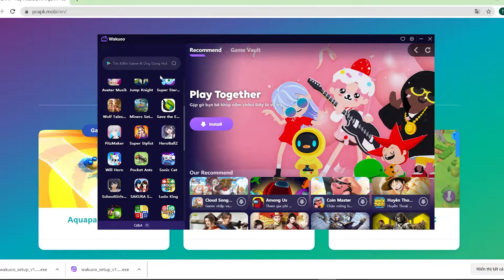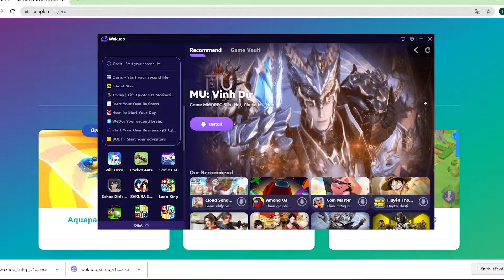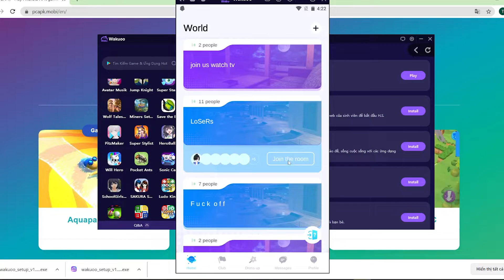Tải Oasis: Start your second life PC - Cách chơi trên Máy tính/ Laptop yếu mượt mà 2024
Link tải nè 😘 💘 link tải giả lập mới 2022 💘 link tải giả lập mới 2022 Oasis: Start your second life cho PC Với phần mềm giả lập, bạn có thể chơi trên laptop/ PC windows dễ dàng

00:00 giới thiệu Oasis: Start your second life
00:45 Tải giả lập cho Oasis: Start your second life
01:25 cài đặt giả lập
1:45 mở giả lập
1:48 tìm kiếm Oasis: Start your second life
02:41 tải Oasis: Start your second life PC
03:44 mở và bắt đầu chơi Oasis: Start your second life